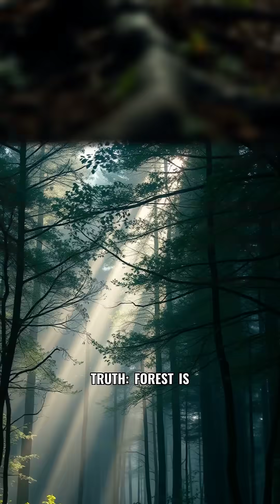The Amazon's Secret Wood Wide Web: How Trees Talk Underground!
Discover the incredible secret world beneath the Amazon rainforest! Hidden under the forest floor, microscopic mycelial threads form a vast communication network, connecting trees in ways more advanced than our own technology. Known as the "Wood Wide Web," this living network allows trees to share nutrients, warn about dangers, and exchange complex information across miles of dense jungle. Explore how scientists are uncovering this revolutionary system, revealing that forests are not just collections of trees, but interconnected, communicating communities that protect and support each other. Dive into the amazing intelligence of plants and witness the forest as a living, breathing network.